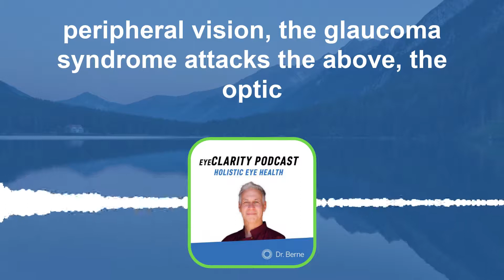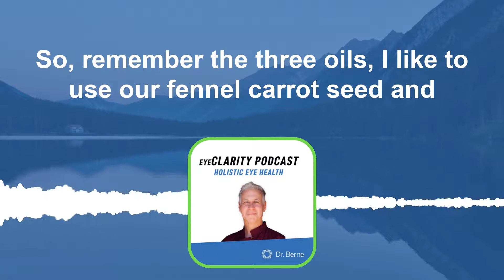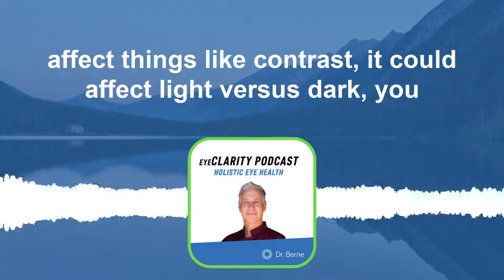Q&A from Listeners | EyeClarity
I had some really great questions from listeners during my Facebook Live the other week, so I wanted to share this with you. Enjoy the show.

Keep Up with Dr. Sam

Dr. Sam Berne has been in private practice in New Mexico for over 25 years and where he works with patients to improve their vision and overall wellness through holistic methods. He holds a Bachelor of Science from Pennsylvania State University, Doctor of Optometry from Pennsylvania College, and did his postdoctoral work at the Gesell Institute in collaboration with Yale University. He has been awarded The Special Awards for Service from the Behavioral Optometrists in Mexico for his innovative and holistic work with children.

His protocols take a proactive, rather than reactive, approach to health and wellness. He understands and treats the body as one integrated system rather than a collection of independent organs in order to identify and address the root causes of disease. His whole health protocols improve vision and wellness by healing the mind-body-spirit through nutritional protocols, vision therapy, and self-care techniques. This views each person as genetically and biochemically unique and enables the individual to make lifelong improvements to their well-being.